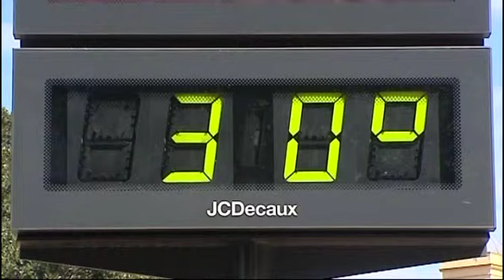Llega el calor africano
A partir de este miércoles las máximas podrían llegar a los 30 grados aunque la previsión señala que serán jornadas con nubes. El sábado podría llegar la estabilidad a Galicia.